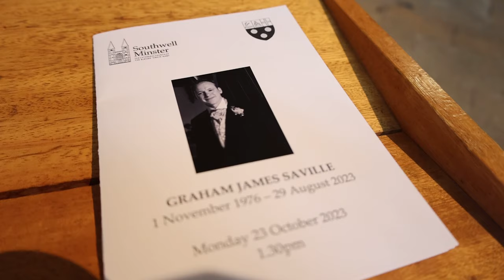Funeral held for 'thoughtful and caring' police sergeant who died in the line of duty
The funeral service for Sergeant Graham Saville, the Nottinghamshire officer who died in the line of duty, was held this afternoon (Monday 23 October).

Hundreds of friends and colleagues joined Graham’s family to remember the fallen officer, who died on 29 August.

The service, which took place at Southwell Minster, was led by Major Pamela Ralph-Barratt of the Salvation Army, assisted by the Revd Paul Rattigan.

Graham died after being hit by a train as he tried to help a distressed man in Balderton, near Newark, on 24 August.

The 46-year-old father-of-two died five days later in hospital.

Today’s funeral service included a procession from The Burgage to the Minster, where a Guard of Honour comprising more than 50 of Graham’s policing colleagues formed as the hearse arrived at the cathedral church.

Opening the service, Major Pamela Ralph-Barratt described Graham as “one of a kind” who was "thoughtful and caring".